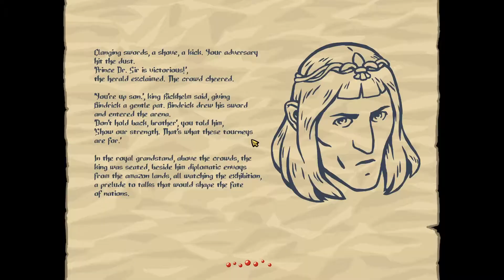The Cowboy! | Slasher's Keep - Episode 2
Hack, slash, shoot and loot your way through procedurally generated dungeons! Smack your enemies into spikes with your inventory sack!

You can also use any of my partnership links for various gaming deals for little financial kickback to yours truly. Great deals, and support!

Official Channel Artists: Mediocrepixels, _Subwoofer, CosmicCheeto, 5th_Alice